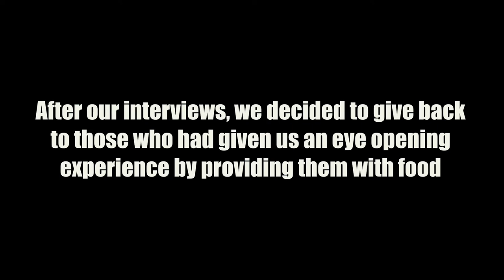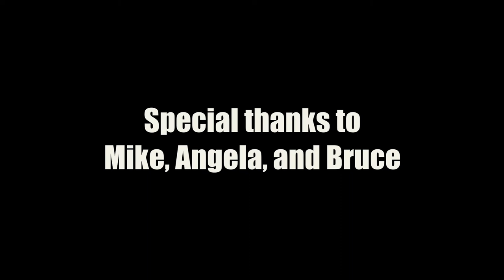The Hidden Secrets of Angel Stadium // A Wyld & Alive® Film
This film portrays the hidden secrets right outside of Angel Stadium. Homelessness is a prominent issue that is affecting the lives of good people like Mike, Angela, and Bruce.

Thank you so much for all of the support.

*UPDATED INFO*

Captured by:
DJI Phantom 4, Sony a6300, GoPro Hero 3 / Hero 4, iPhone 6, DJI Ronin M

MY GEAR:

My camera
My primary lens
Extra lens
Lens I use on my Ronin
Ronin-M (Stabilizer)
GoPro Hero 4 (Black)
Backup GoPro (Hero 3+ / Silver )
My Drone (Includes backpack)